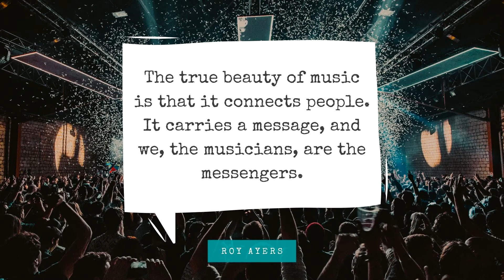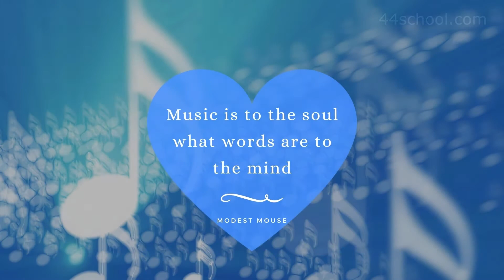Set 12 - 4/4 School of Music Fall 2021 Virtual Student Concert